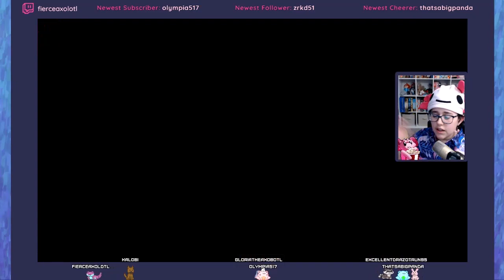Celeste Strawberry Jam - Beginner - Loopy Lagoon